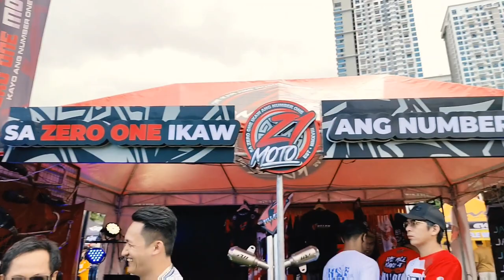evo fest 2023 zero one moto